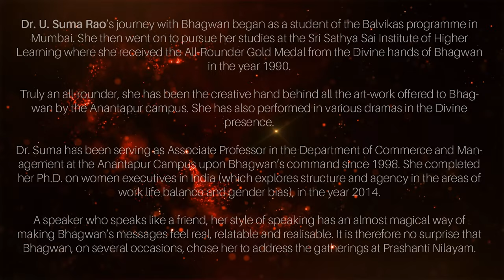SAMARPAN | Dr. U Suma Rao | When Sai ENTERS our Lives | Transformative Stories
Join us in this profound episode of Samarpan, featuring Dr. U Suma Rao, an esteemed Associate Professor at the Anantapur Campus of the Sri Sathya Sai Institute of Higher Learning. Dr. Rao's journey with Sai Baba began in her childhood through the Balvikas programme and has beautifully evolved into a life dedicated to teaching, creativity, and spirituality under Sai Baba's guidance.

In This Episode:
- Dr. Suma Rao shares her transformative experiences from being a student receiving the All-Rounder Gold Medal directly from Sai Baba to becoming a key educator and spiritual guide.
- Discover how Dr. Rao blends her academic expertise with spiritual wisdom to impact the lives of her students and the broader Sai community.
- Hear firsthand how her research on women executives and gender bias is influenced by Sai teachings, promoting a balance between professional achievements and spiritual fulfillment.
- Enjoy captivating stories of Dr. Rao's artistic contributions and her unique role in various dramas presented in the divine presence of Bhagawan.
- Learn how Dr. Rao's eloquent and relatable speaking style brings Sai Baba's teachings into practical application, making the divine messages feel real and achievable.

Why Watch?
- To gain insights into the integration of spirituality with daily life and professional responsibilities through the eyes of a devoted Sai disciple.
- To be inspired by Dr. Rao's journey of faith, creativity, and leadership within the Sai organization.
- To discover practical wisdom for personal growth and spiritual development, applicable to all walks of life.

Engage with us in the comments below to share how Sai Baba's teachings have influenced your life or ask questions that Dr. Rao might address in future talks. Join us in exploring the profound impact of living a life guided by spiritual wisdom.

Thank you @ConnectingLives channel for the beautiful opening music.